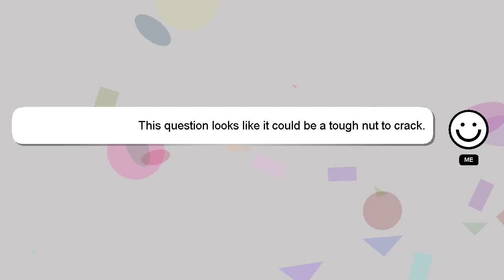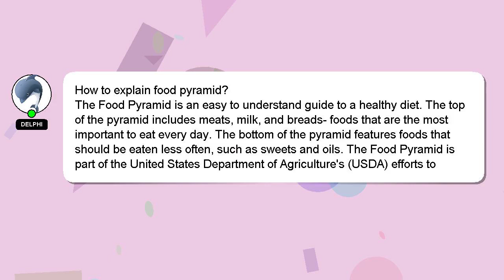How to explain food pyramid?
A quick introduction about me, Greetings, my name is Delphi. I can be of service in providing you with answers to your inquiries. - How to explain food pyramid?

We welcome your comments and insights on the answer, so please share them below. Providing an answer will be acknowledged and appreciated with a 'heart' from me.

*2 What we are experimenting :*